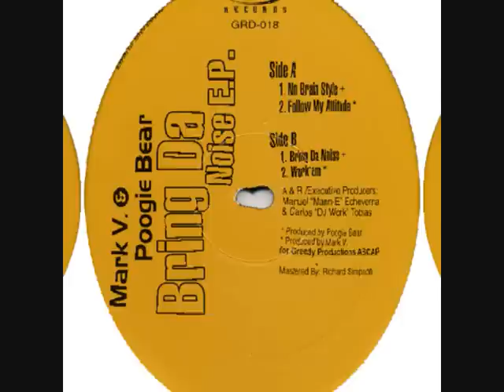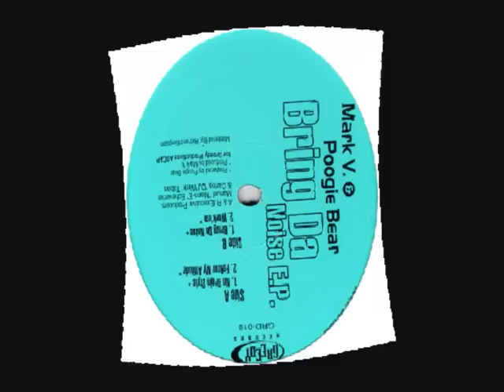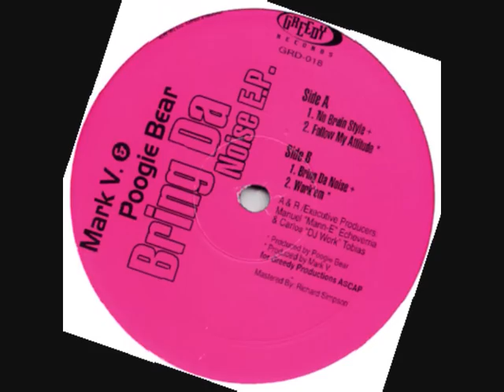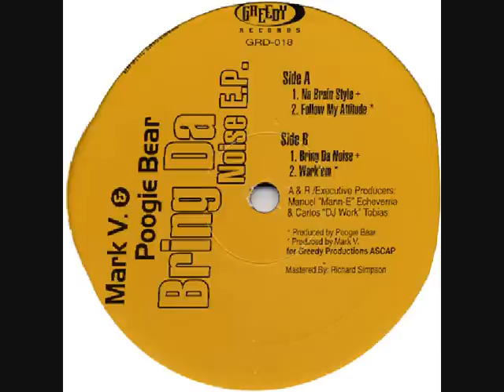Mark V. & Poogie Bear - Bring da Noise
one of the best oldschool hard house tracks